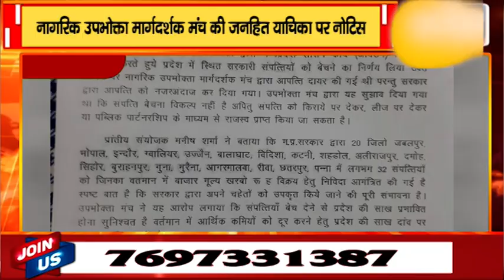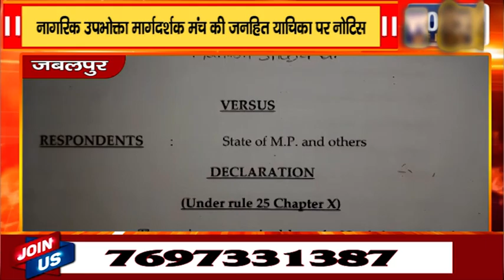जबलपुर-नागरिक उपभोक्ता मार्गदर्शक मंच की जनहित याचिका पर नोटिस